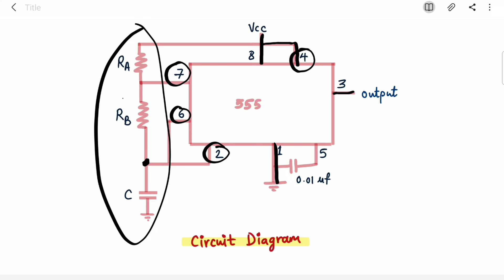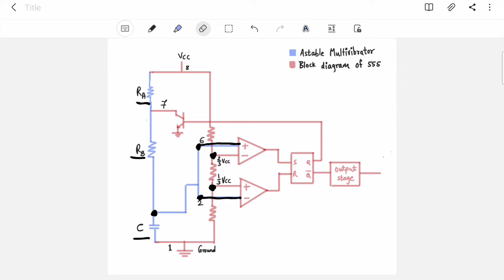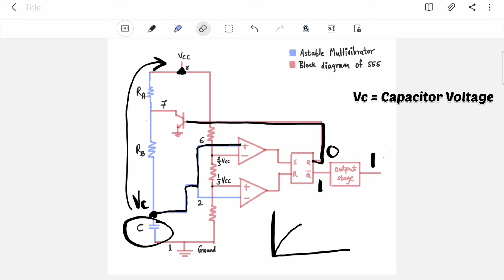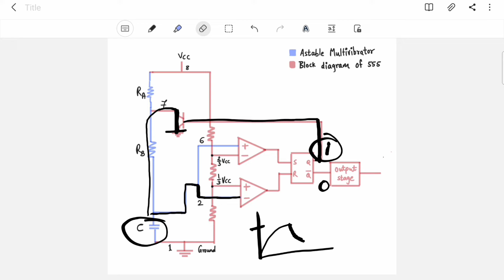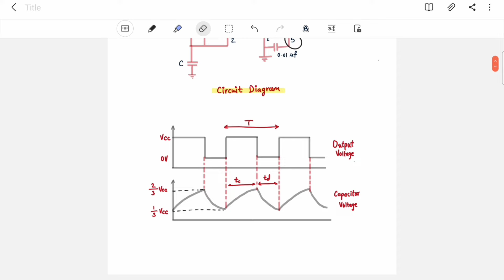555 TIMER ASTABLE MULTIVIBRATOR - circuit diagram, waveforms and working - 555 timer IC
555 timer astable multivibrator circuit diagram, waveforms and working is covered in this video.

Timestamps
0:00 Intro
0:58 Circuit Diagram
2:02 Working in detail
6:59 Working in short
8:32 Waveforms
9:11 Important equations

This channel is my effort for making your engineering life easy without asking you to pay for any video or any course. Thanks!